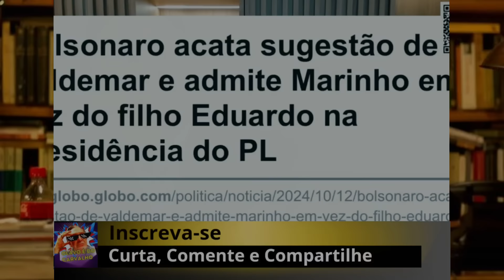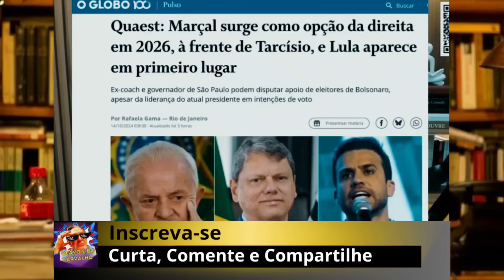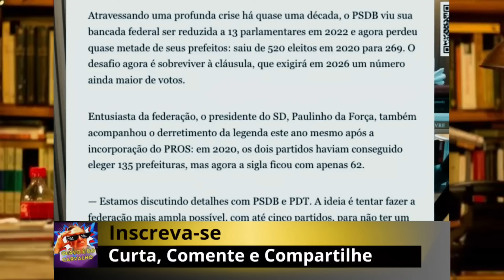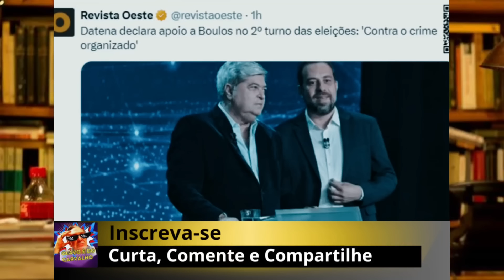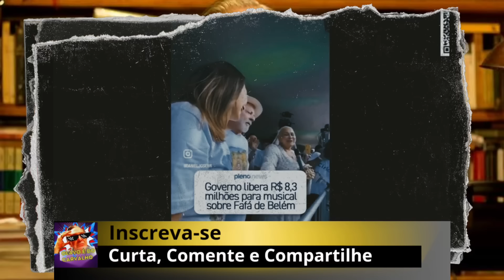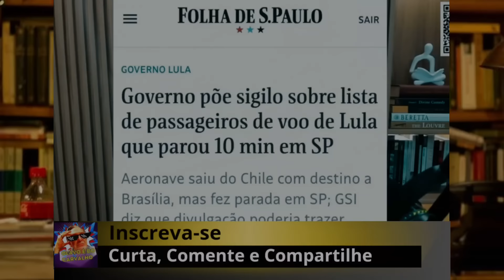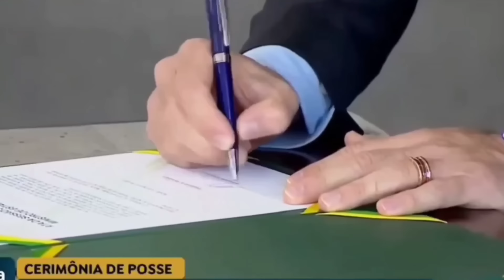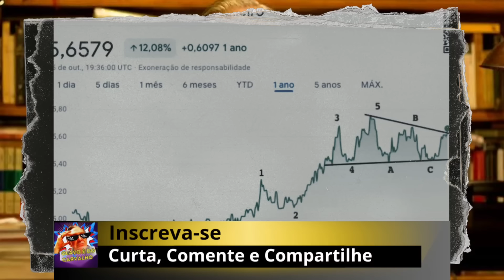O QUE TINHA NA MALA? Lula faz parada SECRETA para buscar passageiro oculto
Nesse vídeo do Olavo é do Carvalho Consta fala sobre Marçal que surpreende e aparece na frente de Tarcísio em 2026 para São Paulo, há um vácuo de poder que tucanos desesperos PSDB, PDT e solidariedade planejam se juntar para não acabar.

DM Visa Law (Dra. Ingrid):   / dmvisalaw